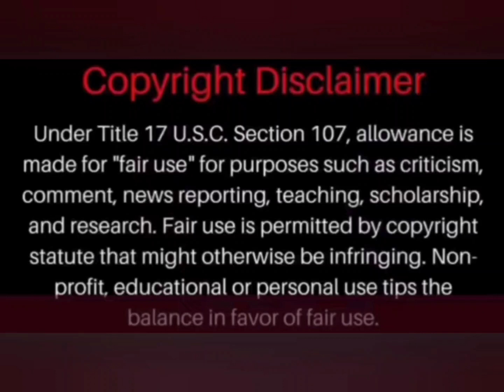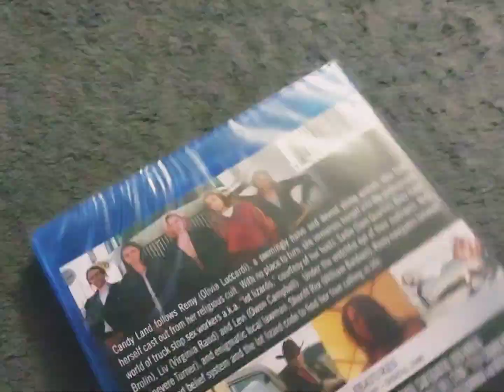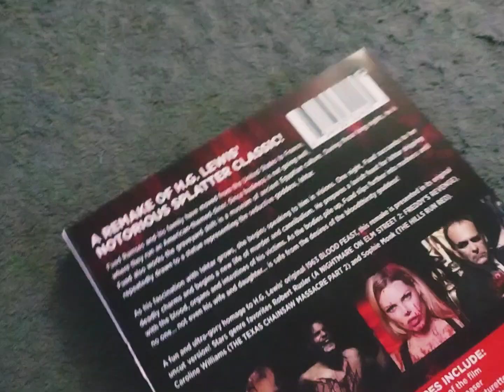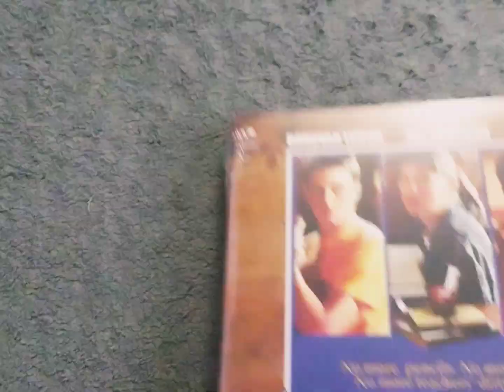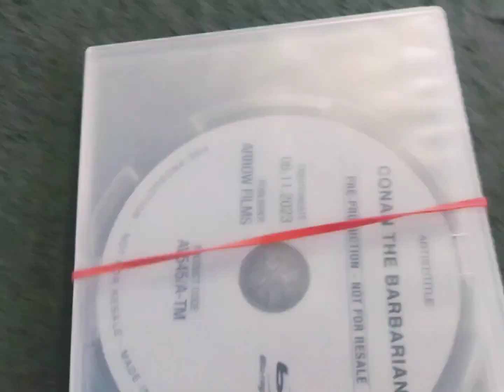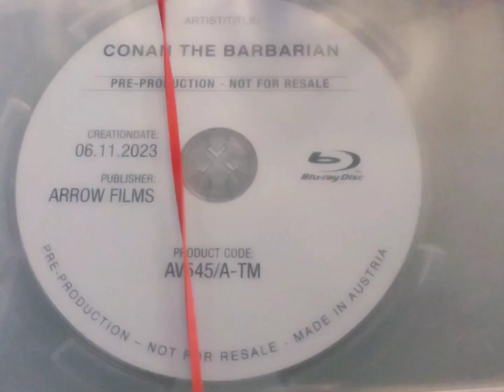Unboxing A Wild Package from MVD Entertainment